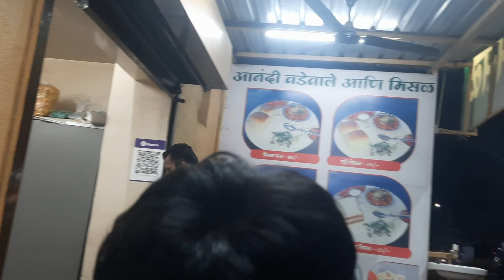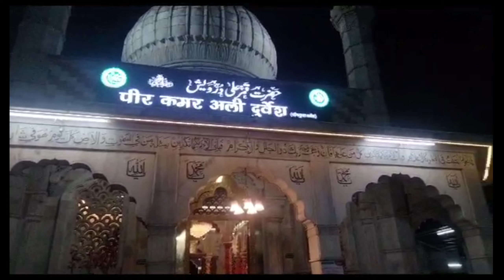Khed shivapur vlog😍, peer Kamar Ali dargah ku gaya🤩,bopdev ghat PUNE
1.Bopdev ghat Pune bopdev ghat pune 2.khed shivapur shivapur #dargah
3.Bhiwandi Darbar hotel